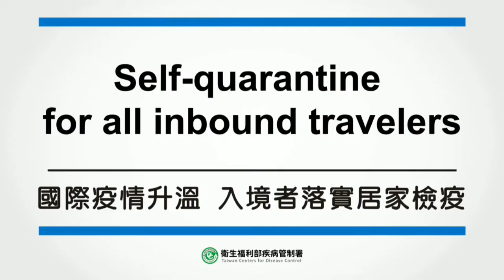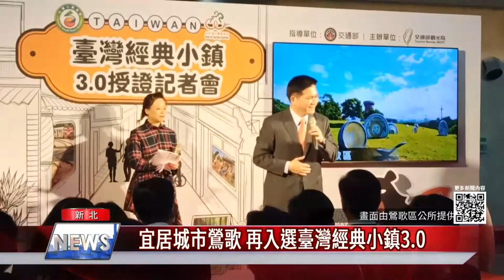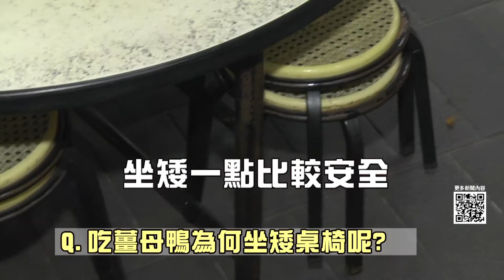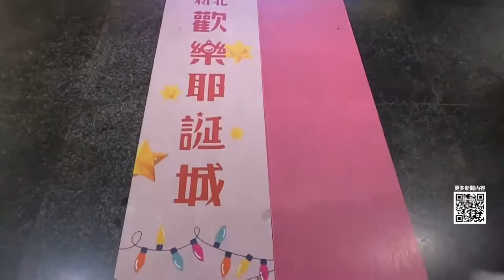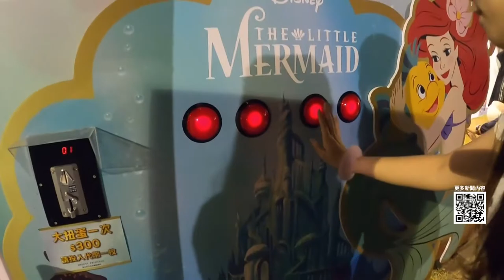中嘉新北新聞1091208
01：35 宜居城市鶯歌 再入選臺灣經典小鎮3.0
03：21 女兒余苑綺抗癌成功 余天夫妻回應惹人淚崩
05：55 開工金鏟子有妙用？里長：另類註生娘娘
09：22 中年大叔基哥 帶你一起直擊
11：39 新北耶誕城│3分鐘路線景點攻略大全